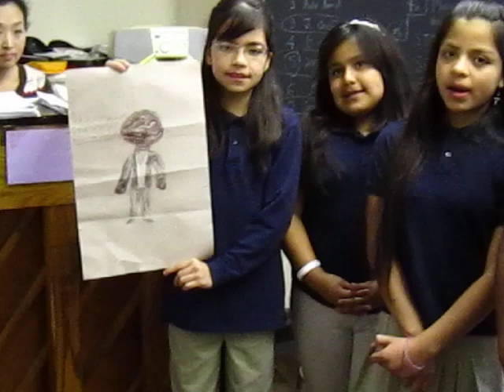Mlk.MOV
Southwark School 4th Grade Presenting "Martin Luther King: I H ave a Dream Speech Project" December 2011